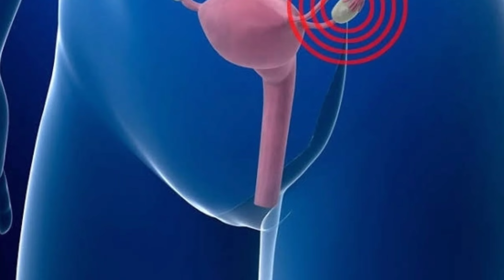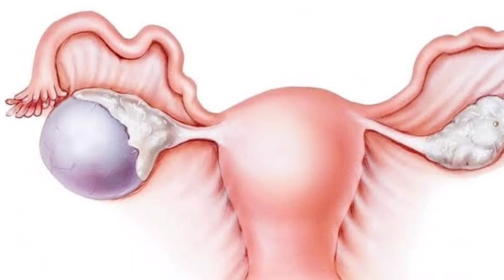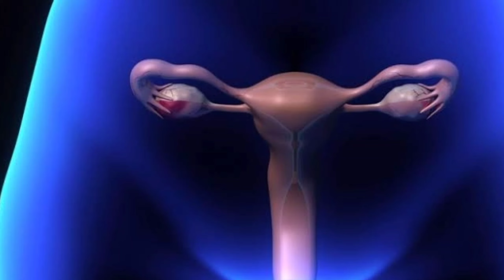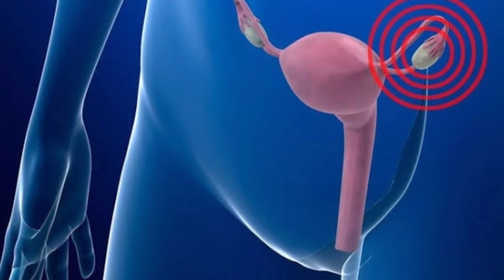OOFORECTOMIA: o que é, para que serve e como é feito? (Remoção do ovário)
OOFORECTOMIA: O QUE É, PARA QUE SERVE E COMO É FEITO? | TUDO SOBRE A REMOÇÃO DE OVÁRIOS

Você sabe o que é ooforectomia? Essa cirurgia, que envolve a remoção de um ou ambos os ovários, pode ser indicada por diversos motivos, como tratamento de doenças ovarianas, câncer ou até mesmo por questões preventivas. Neste vídeo, explicamos o que é a ooforectomia, para que ela serve, os motivos para a realização do procedimento e como o processo é realizado.

Entenda as causas que podem levar à ooforectomia, como câncer de ovário, doenças ovarianas, como a endometriose, e os riscos de infecções graves. Descubra como a cirurgia é feita, as técnicas utilizadas e os cuidados pós-operatórios necessários para garantir uma recuperação rápida e segura. Abordamos também as possíveis consequências hormonais da remoção ovariana e o impacto na saúde reprodutiva.

Assista agora para entender tudo sobre a ooforectomia e como ela pode ser um passo importante para a sua saúde!